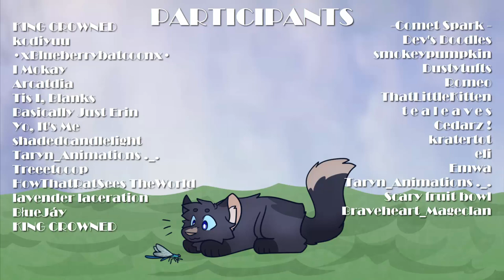Boys Will Be Bugs | Complete Warriors MAP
YOOOO ITS DONE! This MAP focused on male apprentices hanging out with a funky little bug! It turned out awesome and I want to give a big thank you to all the people involved in this project. And a thank you to Treeetooop for drawing a fantastic thumbnail! Everyone who took part in the thumbnail contest did amazing and I love all of them :D

PARTICIPANTS

Intro. KING CROWNED | Perchpaw - Damselfly
1. kodiyuu | Ravenpaw - Worm
2. •xBlueberrybatcoonx• | Crookedpaw  - Spider
3. I Mokay | Brackenpaw - Cicada
4. Arcatdia | Puddlepaw - Honeybee
5. Tis I, Blanks | Stormpaw - Water Strider
6. Basically Just Erin | Rootpaw - Caterpillar
7. Yo, It's Me | Dustpaw - Masked Hunter
8. shadedcandlelight | Swiftpaw - Spider
9. Taryn_Animations ._. | Tigerpaw - Rhinoceros Beetle
10. Treeetooop | Whitepaw - Moth
11. HowThatRatSees TheWorld | Jaypaw - Blue Admiral Butterfly
12. lavender laceration | Darkpaw - Ants
13. BłueJáy | Bramblepaw - Stag Beetle
14. KING CROWNED | Breezepaw - Yellow Jacket
15. -Comet Spark - | Crowpaw - Firefly
16. Dev’s Doodles | Brokenpaw - Dragonfly
17. smokeypumpkin | Greypaw - Butterfly
18. Dustytufts | Lionpaw - Moth
19. Romeo | Blackpaw - Walking Stick
20. ThatLittleKitten | Firepaw - Bagworm
21. t e a l e a v e s | Hawkpaw - Firefly
22. Cedarz ! | Ashpaw - Emerald Ash Borer Beetle
23. kratertot | Longpaw - Mantis
24. eli | Berrypaw - Honeybee
25. Emwa | Tallpaw - Centipede
26. Taryn_Animations ._. | Alderpaw - Blue Copper Butterfly
27. Scary fruit bowl | Cloudpaw - Roly Poly
28. Braveheart_Mageclan | Featherpaw - Cricket
Outro. KING CROWNED | Perchpaw - Damselfly

Boys Will Be Bugs - Cavetown